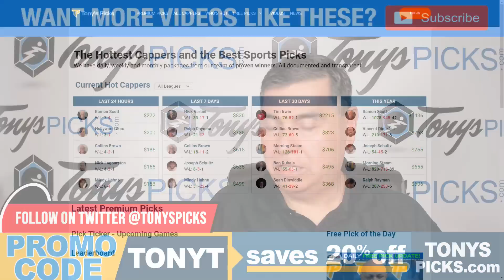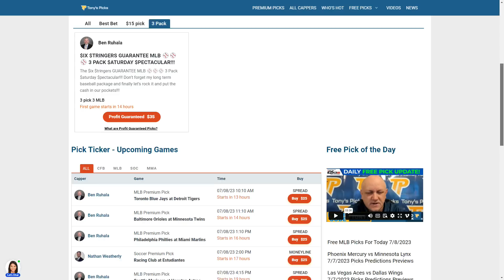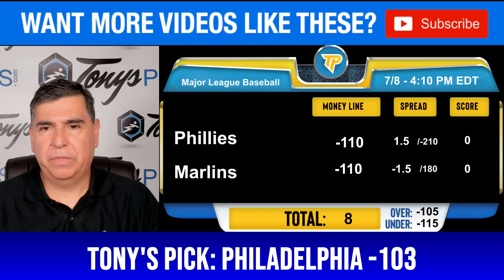15 FREE MLB Picks and Predictions on MLB Betting Tips for Today, Saturday 7/8/2023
7/8/2023 FREE MLB Picks and Predictions on MLB Betting Tips for Today, Saturday

MLB GAMES FOR TODAY:
0:00 Intro
2:01 hicago Cubs vs New York Yankees
3:04 Toronto Blue Jays vs Detroit Tigers
4:03 St Louis Cardinals vs Chicago White Sox
5:15 Baltimore Orioles vs Minnesota Twins
6:20 Texas Rangers vs Washington Nationals
7:31 Colorado Rockies vs San Francisco Giants
8:26 Cincinnati Reds vs Milwaukee Brewers
9:29 Kansas City Royals vs Cleveland Guardians
10:43 Pittsburgh Pirates vs Arizona Diamondbacks
12:04 Philadelphia Phillies vs Miami Marlins
13:06 Oakland Athletics vs Boston Red Sox
14:11 Seattle Mariners vs Houston Astros
15:05 Atlanta Braves vs Tampa Bay Rays
16:08 LA Angels vs LA Dodgers
17:09 New York Mets vs San Diego Padres